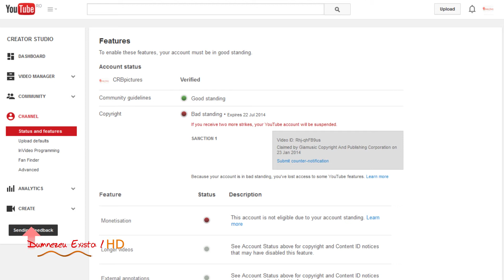Dumnezeu Exista! -Noi inceputuri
Astept comenturile voastre!